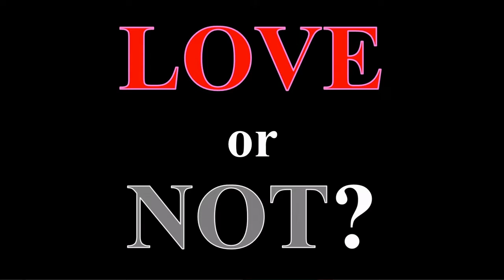May 8th Time With Children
Pastor Jim plays the game "Love or Not?" with the children this morning